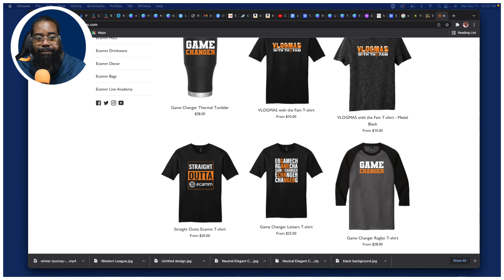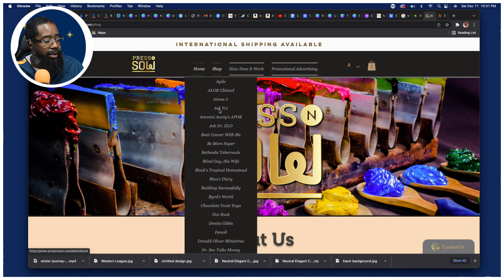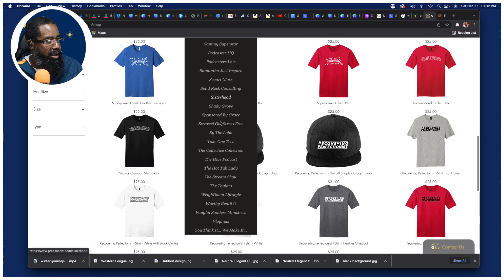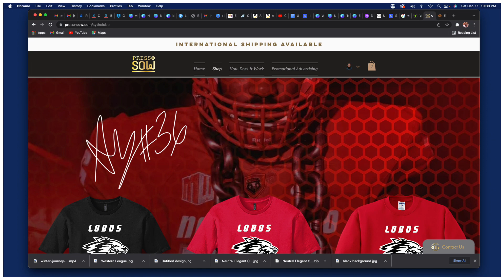VLOGMAS Day 11 | I Love Ecamm Live Merch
In this video, Mr. Riley discuss the orange package that arrived at his home containing some merch from the Ecamm Live store.  Watch and see what merch arrives and how Mr. Riley will use his new product.

--Follow Mr. Riley--

Support Mr. Riley